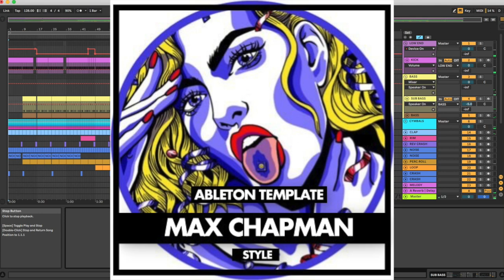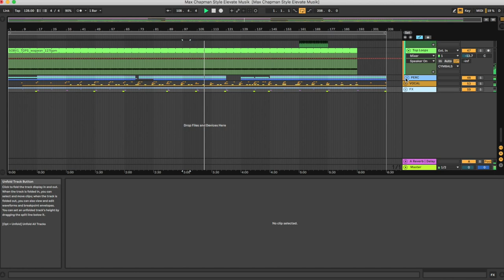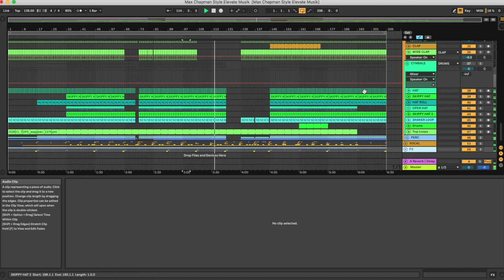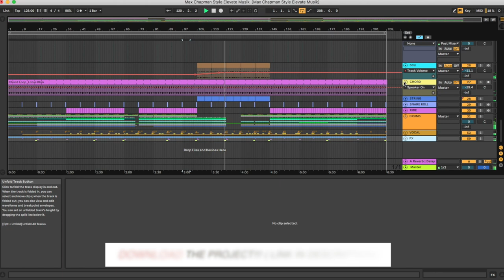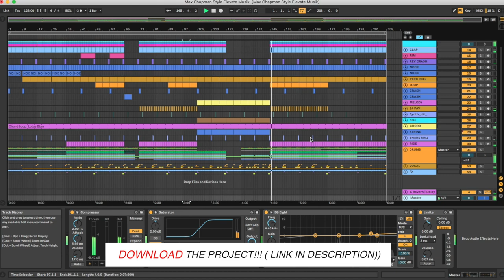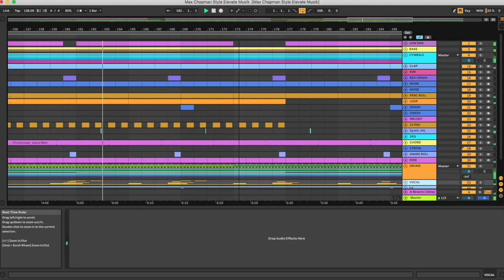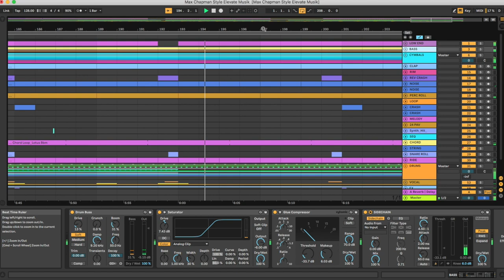How to make Minimal / Deep Tech like DIMMISH, MAX CHAPMAN, LATE REPLIES (Ableton Template)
A Professional minimal / Deep Tech Ableton Template, inspired by Max Chapman a great producer recognized worldwide, with many hit songs we all enjoy.

The Template was made for Ableton Live 10.1, using TAL- Reverb-2 and Zebralette (Free Plugin).. Tech House Style samples for beginners are included, with a full arrangement Beat. Both fully Mixed and Mastered, ready for you to download and start playing it!

-Software, DAW: Ableton Live 10.1 Suite or higher

-VST Plugins: TAL- Reverb-2 and Zebralette (Free Plugin)

-Song Key: Bb Minor

-Time Length: 6:31

-Genre: Minimal Deep Tech

📌  Instant Download!